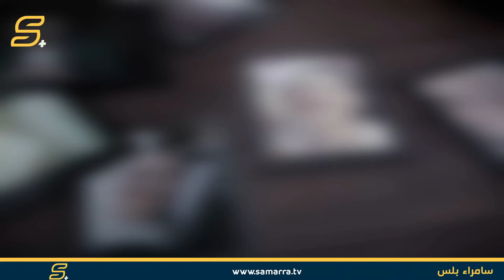قصتنا | زواجها دام أسبوعين فقط والسبب غير متوقع !